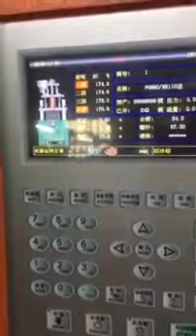2 Pin Plug C type Molding Machine